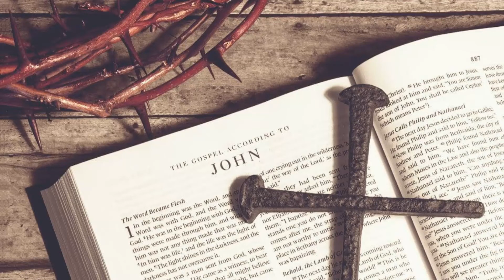Mozaik V. F. - Korizmena meditacija - Ljubis li me